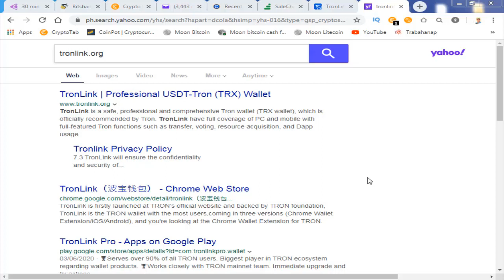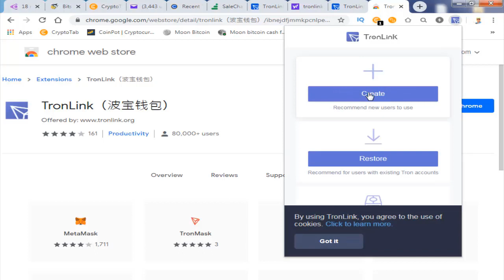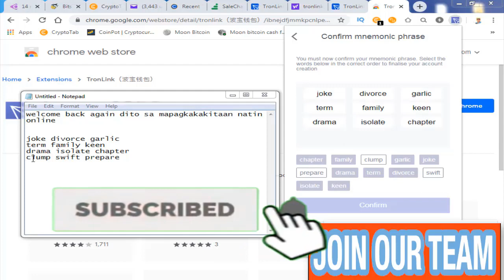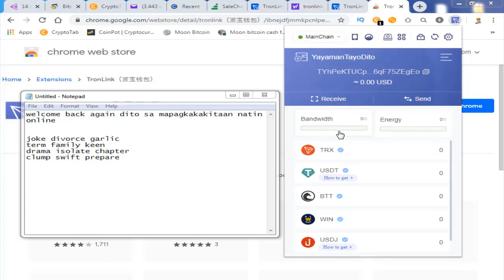How To Create Tron Wallet Full Tutorial | Earn 25% Tron Per Day If You Join On Staking